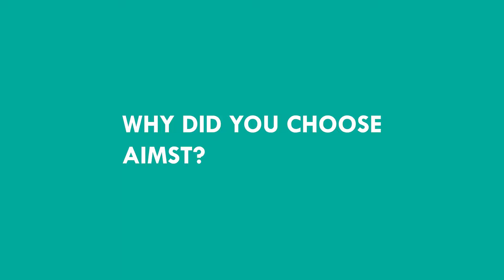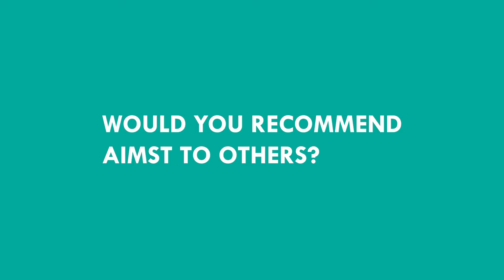Alumni - Bachelor of Pharmacy (Hons)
Alumni's testimonial